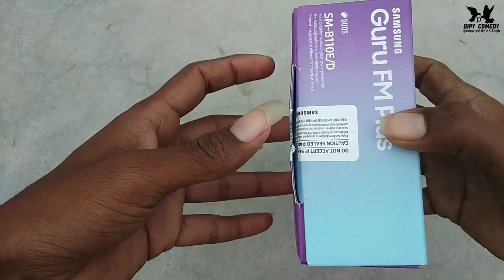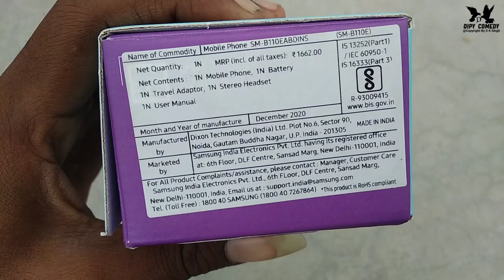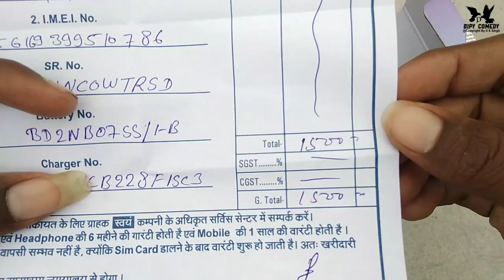Mobile Low Price | Samsung Mobile Phone Unboxing | Samsung Guru Mobile Price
Topics include :-
1. samsung mobile phone unboxing
2. samsung Guru mobile
3. samsung keypad mobile low price
4. samsung keypad fone
5. samsung keypad mobile price
6. samsung guru mobile price
7. samsung guru music 2 mobile price
8. samsung guru FM Plus mobile price
9. keypad mobile phone cheapest
10. sbse km paisa vala keypad mobile phone

Hii friends is Video me hm samsung ke Guru FM Plus Mobile Phone Unboxing kr ke dikhaye h our btaye h ki kya kya milega our kaha se buy krna chahiye our hm kaha se kiye h,

Dipy Comedy